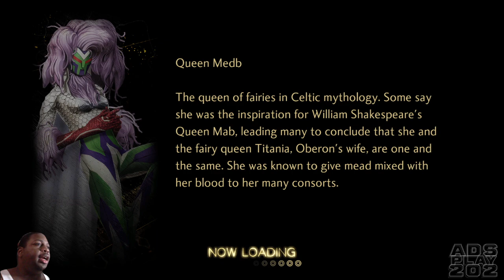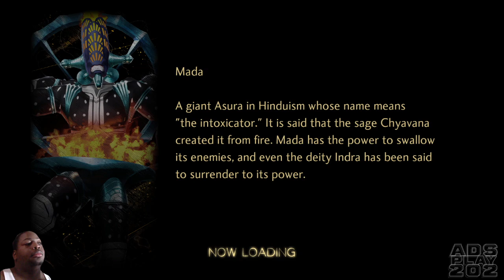SMT V: Vengeance pt9 chasing Lahmu....AGAIN